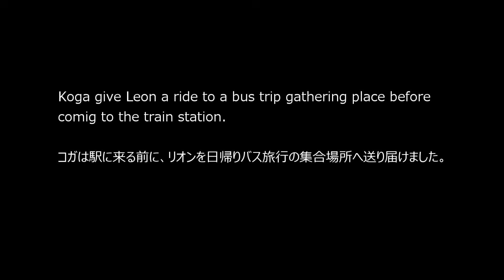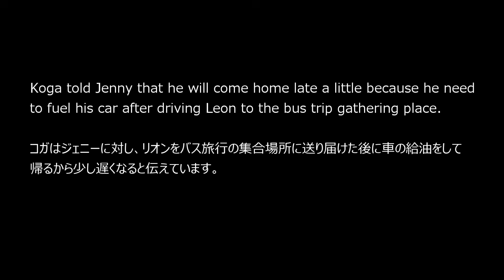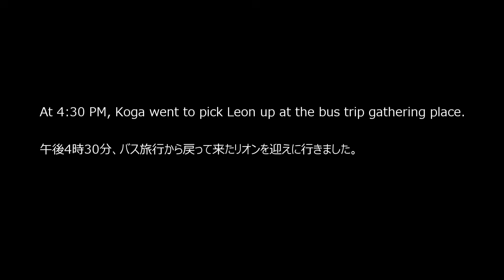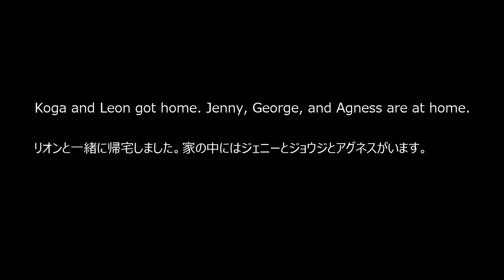【サプライズ】いとこがサプライズ訪問。ジェニーとリオンの反応は○○でいした。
Tiktok：JennyK Japan (日本語)